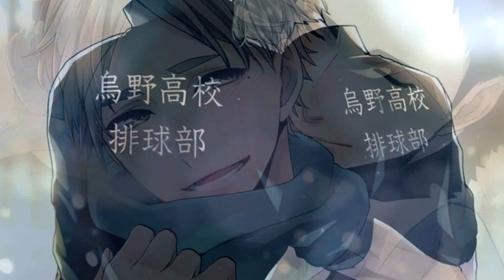i like me better | DaiSuga Collab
So this was a collab originally for December but the evil one got sick so we delayed it until the first DaiSuga day of 2020 =w=

SPREAD THE DAISUGA CUTENESS!!

Kudos to my two favorite people (even if one of them is evil) for their beautiful parts:

footage: Haikyuu!!
-apparently in the new upload screen we at @ people, wtf-